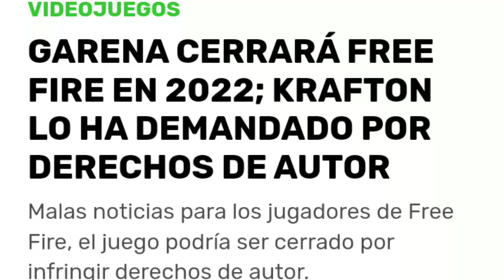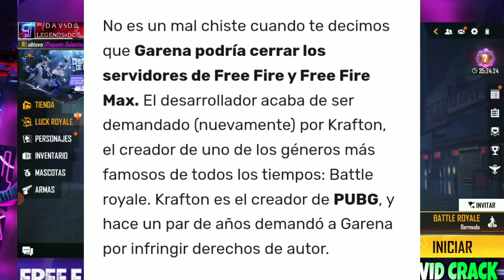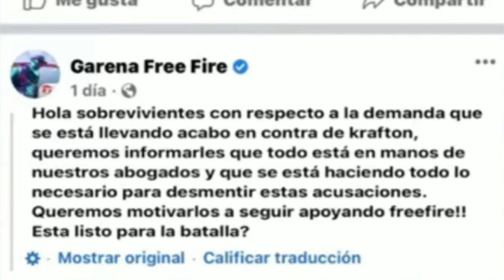🚨¡ÚLTIMO MINUTO!🚨 GARENA DA COMUNICADO RESPECTO A DEMANDA DE KRAFTON PUBG! ¿SERÁ ELIMINADO? ACUERDO?